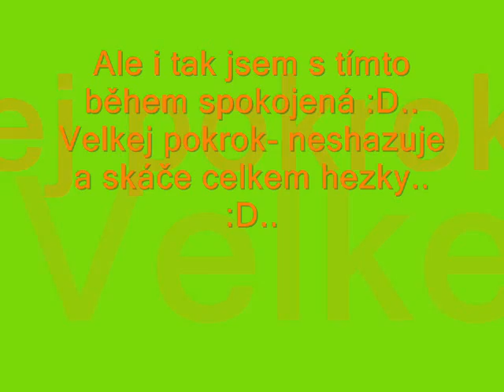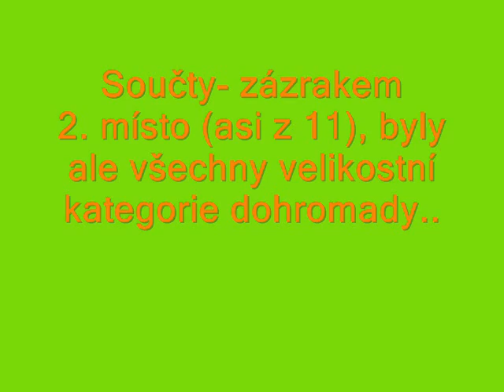Výchočeské mistrovství mládeže agility 2012